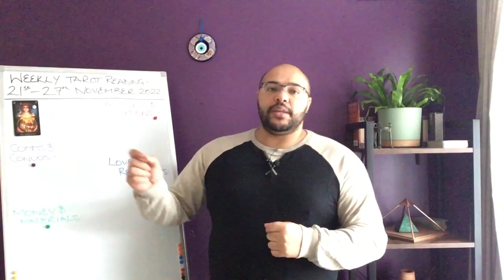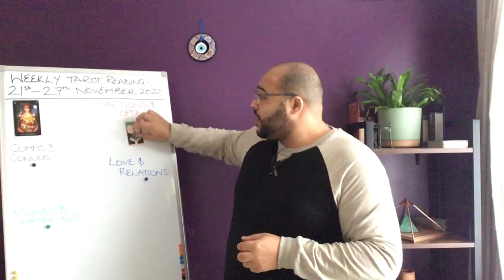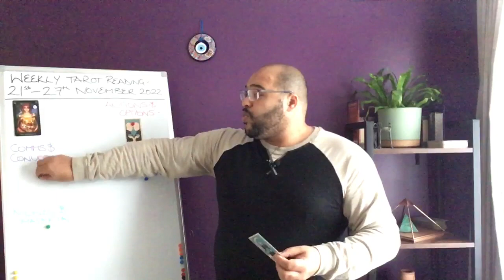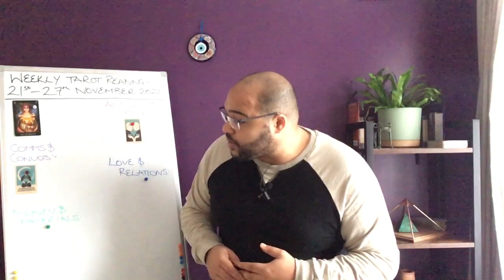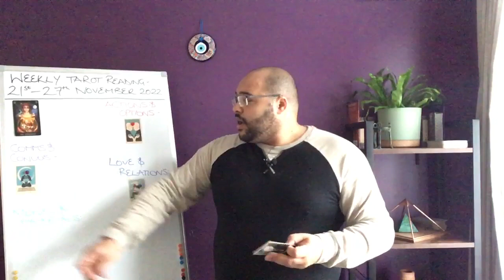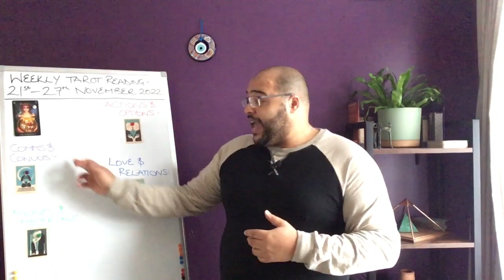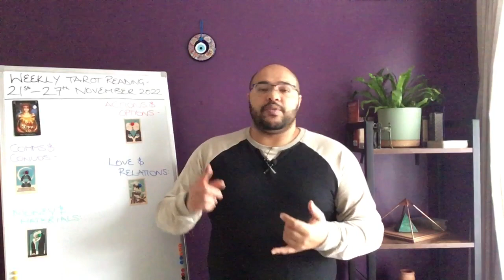ARIES WEEKLY - ITS ALL ABOUT LOOOOOVE! ♈️♈️♈️ReydiantAries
Aries weekly Tarot Reading for 21st - 27th November 2022!

Aries Weekly Tarot Reading is an insight into what the week ahead has in store for you, the outlook and general trends and themes, and what you may need to be aware of or avoid.

This will focus on Your Actions & Interactions, Communications & conversations, Love and Relationships, and Money & materials. All of this is under the influence of your key to the Week, so you get a clear idea of how the week ahead plays out for your Sun, Moon, or Rising sign energies.